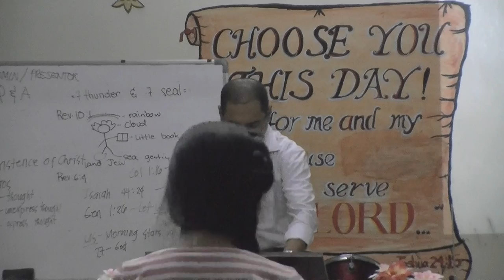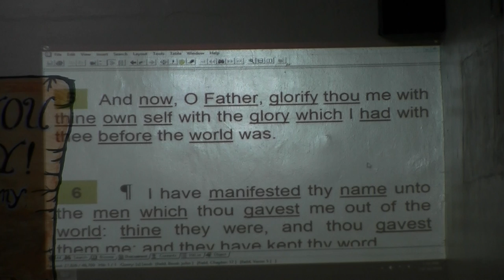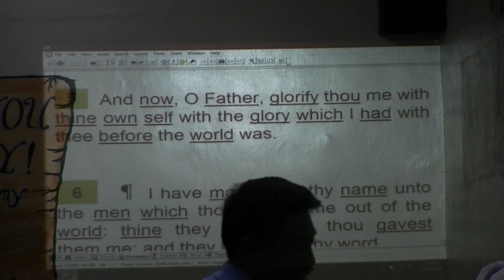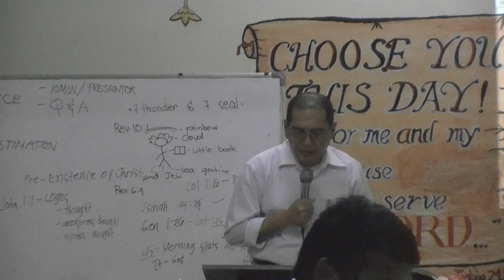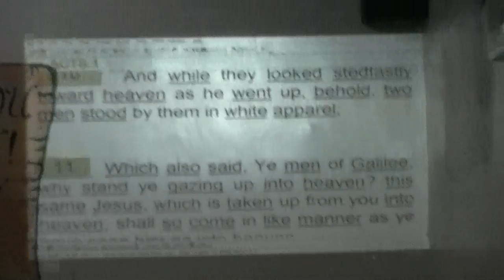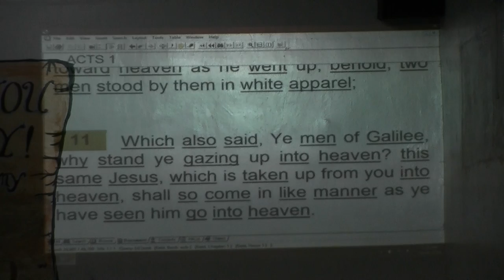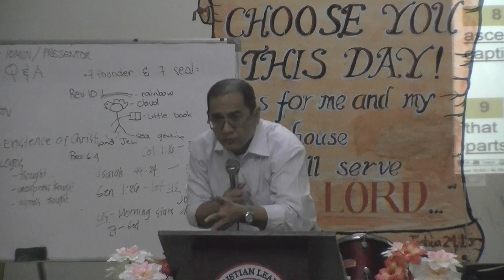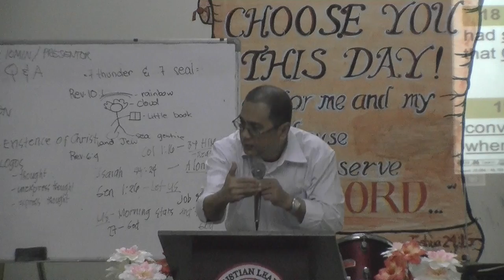00262 .19,2914 GLORY AFTER RESURRECTION - PTR.LITO